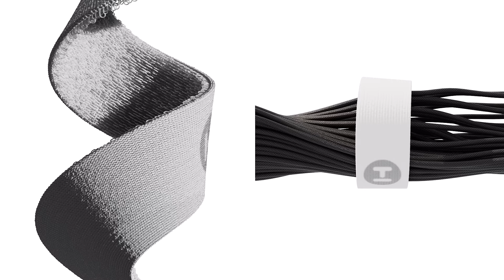Meet the HYTE Y70 Touch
The Modern Aesthetic has been upgraded.

Enhanced in every dimension, the HYTE Y70 Touch enables digital interaction with integrated 4K 10 - point multi-touch capacity LCD panel, delivers next generation gaming experiences with massive 4-slot vertical graphics,  and unlocks maximum performance with ginormous cooling capacity. All while celebrating your favorite hardware by showing off your PC the way it was meant to be seen.
Product Features
💡 Multi-touch 4K IPS Display
💡Unified Modern Design
💡 Ginormous Cooling Capacity
💡A High Quality Building Experience

Available in Black/Black, Black/White, Black/Red, Snow White